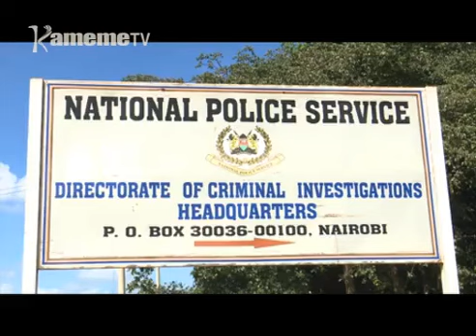David Ndii gukinyio igoti-ini ria Milimani na thutha ucio kurekererio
Umwe wa aria macaguriruo gutongoria mbunge cia muingi ni ngwataniro ya Nasa David Ndii ni akinyirio wabici-ini nene cia CID kuria ahongirwo mahuri thutha wa kunyitwo muthenya wa ira mwena wa Gicua-ini.
Ndii kuratuika anyitiirwo mahitia ma gucugira ngui o undu umwe na gukoruo ari umwe wa aria maratindikagiriria kugayukanio kwa bururi.
No ona kuri uguo thutha wa kuhungwo mahuri ni akinyirio igoti-ini ria Milimani kuria acokire atwaruo ceceni-ini ya borithi ya Muthaiga na arekererio na bundi.